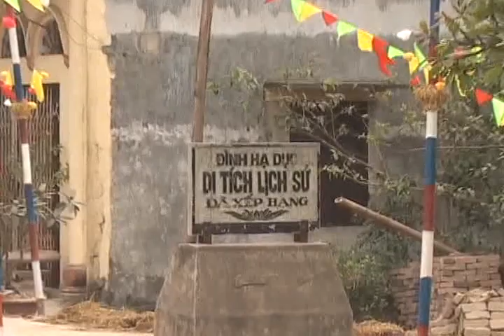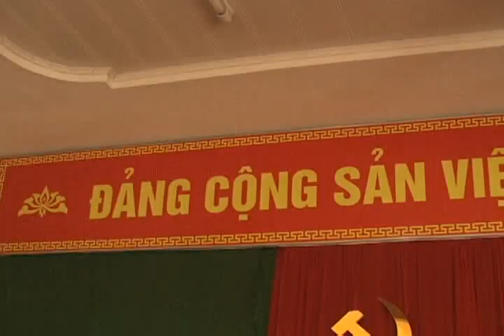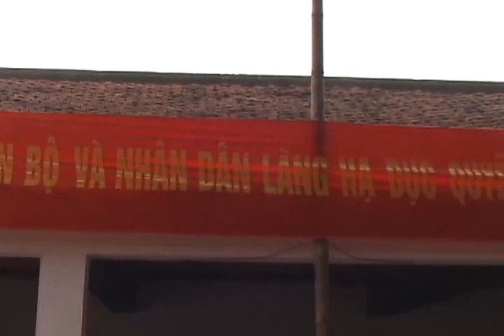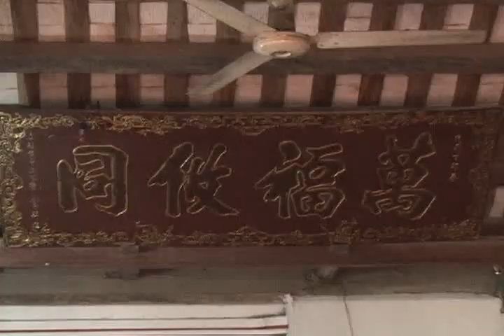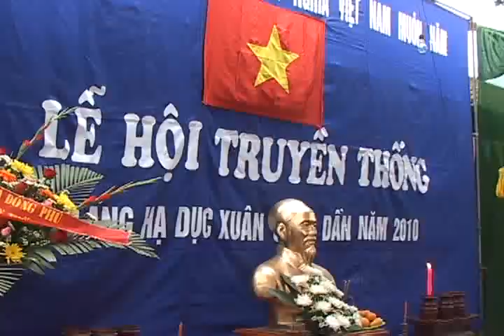LỄ HỘI LÀNG HẠ DỤC - ĐỒNG PHÚ - CHƯƠNG MỸ - HÀ NỘI 2010 Part1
Lễ hội truyền thống Làng Hạ Dục, Chương Mỹ, Hà Nội năm 2010 được diễn ra từ 14 - 15 tháng 2 năm 2010 tức ngày 29 -30 tháng 3 năm Canh Dần.
Đấy là một nét văn hóa truyền thống, đặc trưng của Làng Ha Dục và nét văn hóa vẫn tiếp tục được người dân Làng Hạ Dục - xã Đồng Phú - H.Chương Mỹ - Hà Nội gìn giữ và phát huy...
Đây là Videos lễ hội năm 2010 với nhiều đổi thay trên quê hương Hạ Dục...
Videos lễ hội gồm 2 phần. Phần 1 là giới thiệu về Làng và nét văn hóa cùng lễ Khai mạc Lễ hội Làng Hạ Dục.
 Phần 2 là Lễ Rước kiệu từ Đình Làng lên Quán Mẫu và từ Quán Mẫu về Đình Làng.
Xin kính mới quý vị thưởng thức!